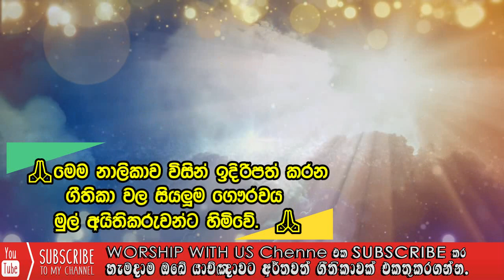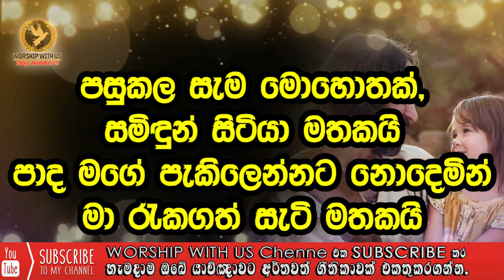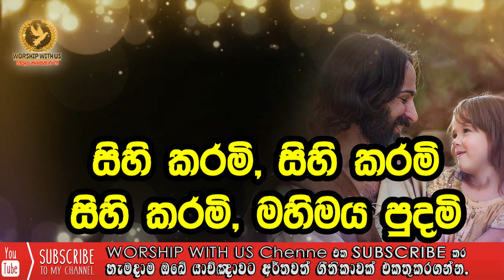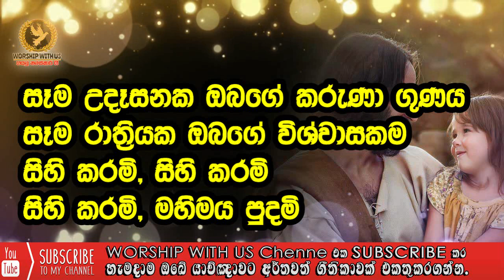✝️️ Sema udesanaka obage karuna gunaya | sinhala geethika | සැම උදෑසනක ඔබගේ කරුණා ගුණය ✝️️ වචන සමග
🙏  ජේසු පිහිටයි  🙏

🔹මෙම ගීතිකා අසන සියලුම දෙනාව දේව ආශීර්වාදයෙන් පුර්ණ කල මැනවි.

🔹මෙම ගීතිකා අසන්නාවූ ඔබද මේවාහී අර්තය තේරුම් ගෙන සැබෑ ස්තූතියක් උන් වහන්සේට ගීතිකා තුලින්ද      ඔසවන බව මා විශ්වාස කරමි..

✝️️  Sema udesanaka obage karuna gunaya
✝️️  සැම උදෑසනක ඔබගේ කරුණා ගුණය

❤️ Worship with us |  සිංහල ලස්සන ගීතිකා එක දිගට අහන්න ❤️
            ⭕ අනික් යාළුවොන්ටත් බලන්න share කරන්න ⭕

🕊🔹🕊 Credits 🕊🔹🕊
🙏We give Thank for all the Respective Artists who wrote these amazing Songs.🙏
🙏මෙම නාලිකාව විසින් ඉදිරිපත් කරන ගීතිකා වල සියලුම ගෞරවය එහි මුල් අයිතිකරුවන්ට හිමිවේ.🙏

🔹 ඔයාලා කැමති ගීතිකාවක් තියෙනවනම් පහළින් කමෙන්ට් කරන්න . අපි එය හැකි ඉක්මනින් ඔබට ලබා දීමට  කටයුතු කරන්නෙමු.
                                    🙏ඔබ සැමට ස්තූතියි.🙏
                                   🙏⭕ජේසු පිහිටයි⭕ 🙏